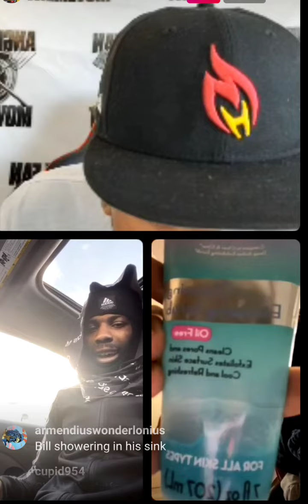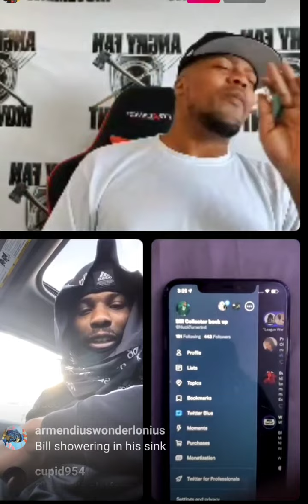AngryFan live..Jakkboy and Bill collector..